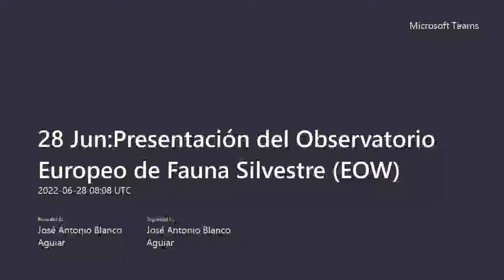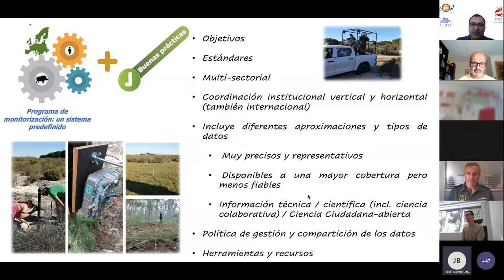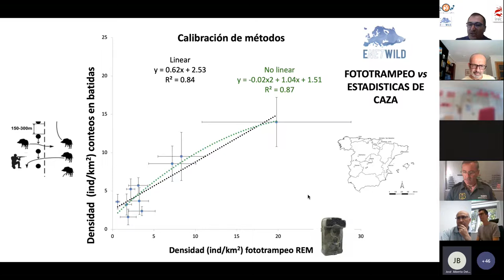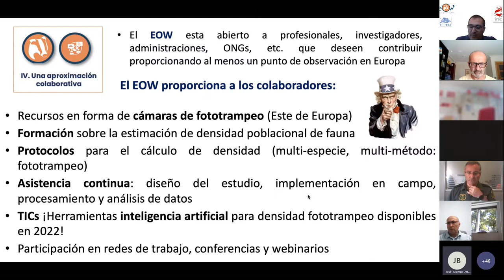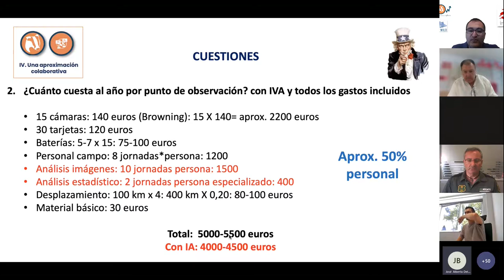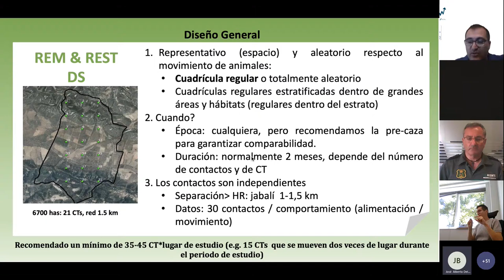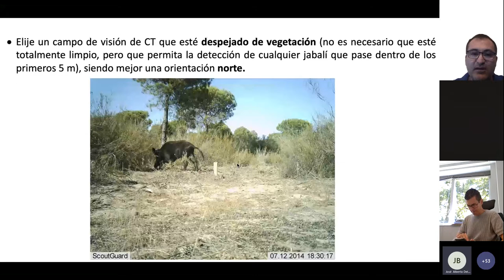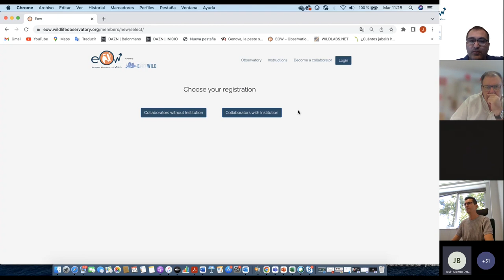Presentación Observatorio Europeo de Fauna Silvestre (EOW)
De realiza la presentación del Observatorio Europeo de Fauna Silvestre (European Observatory of Wildlife, EOW), gestionado por ENETWILD y promovido por EFSA.  Además se expone el protocolo y los procedimientos para participar e incorporarse en el EOW.